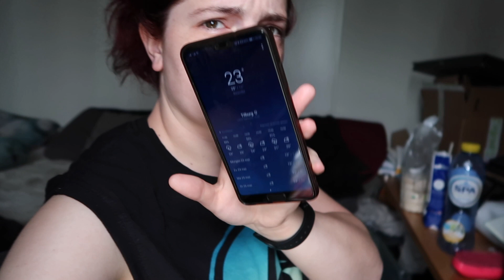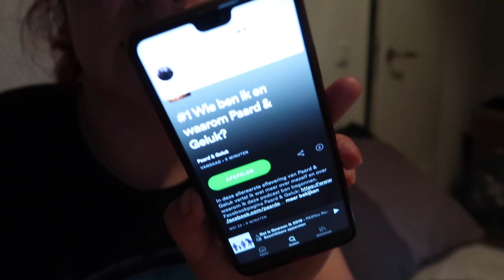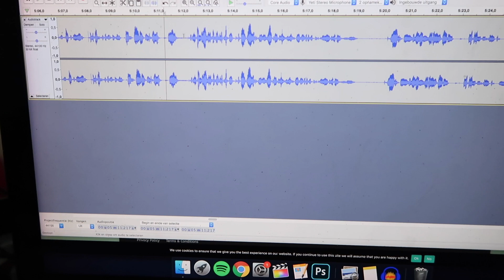PODCAST BEGONNEN EN ZENITH LIGT - Draver Zenith - VLOG #124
In deze weekvlog neem ik jullie mee in de afgelopen - hele warme - week waarin ik een podcast begonnen ben, dressuurmatig train met Zenith en bij hem kan gaan zitten als hij ligt.

Mijn naam is Nienke, ik ben 26 jaar oud en sinds augustus 2019 eigenaresse van mijn eerste eigen pony Zenith. Zenith is een 13-jarige Draver ruin van 1.56m. Op mijn YouTube-kanaal deel ik alles wat wij samen mee maken! We rijden samen vele uren buiten, trainen vanaf de grond, in de bak, en proberen vooral zoveel mogelijk lol te hebben!